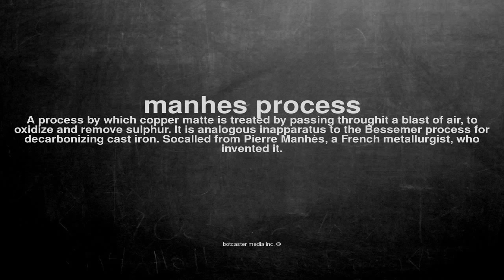What does manhes process mean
What does manhes process mean in English?